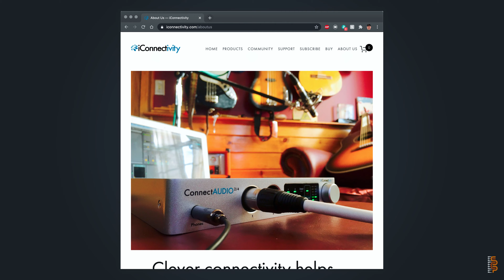Hvorfor bruger jeg... iConnectivity mioXM (Workflow Part II)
mioXM har længe stået på ønskelisten, men hvorfor har jeg valgt netop den? Og hvad i alverden er det i grunden? Alt det kan du blive en del klogere på, hvis du ser med i denne uges video.